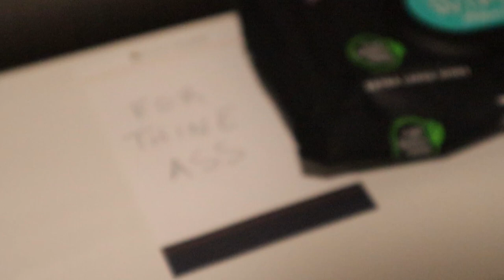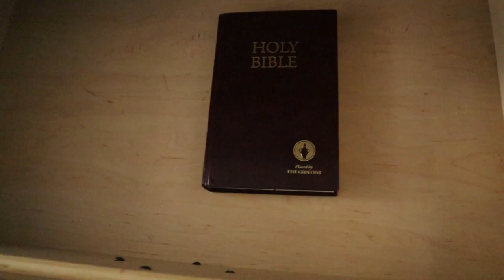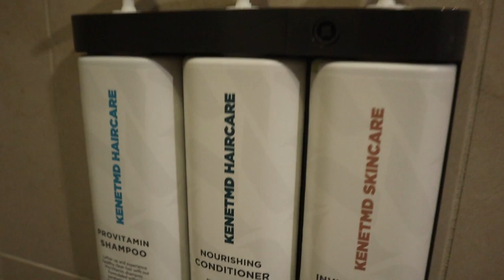Ohayocon Vlog | 2023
At long last, we have returned to ohayocon in Columbus, Ohio! I didn't film a whole lot of the con itself because we were so in the moment and enjoying our time, so this is mostly a montage with some funny bits here and there.